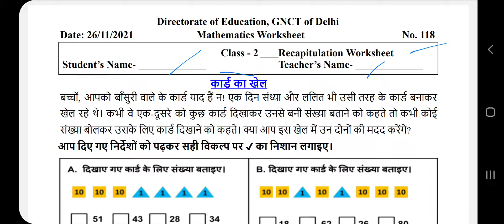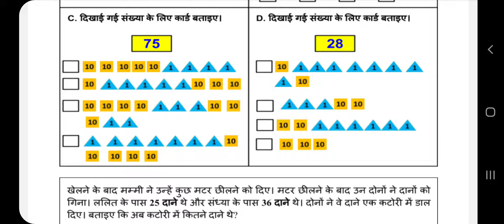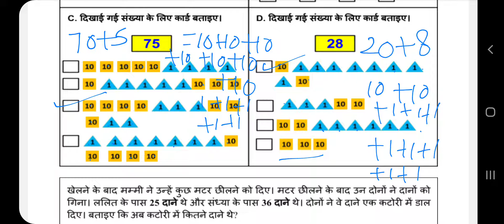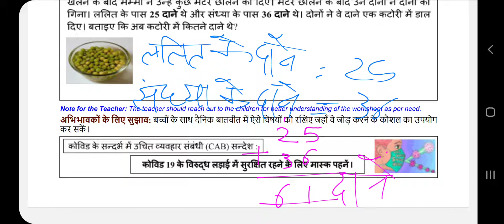DOE Worksheet no.118/Maths/Date-26.11.21/Class 2/Concept of addition/Recapitulation sheet/Ones-tens